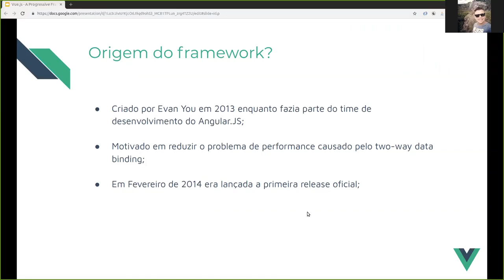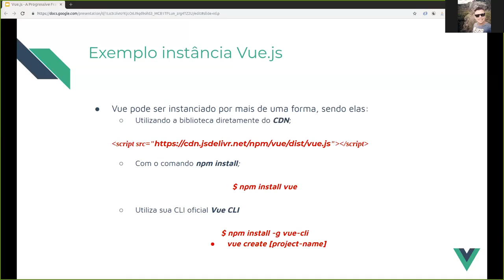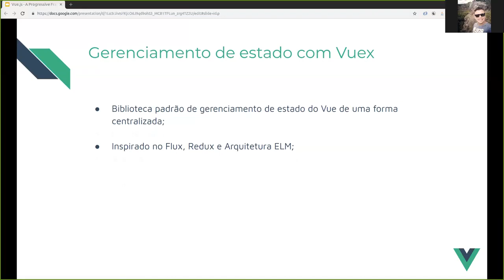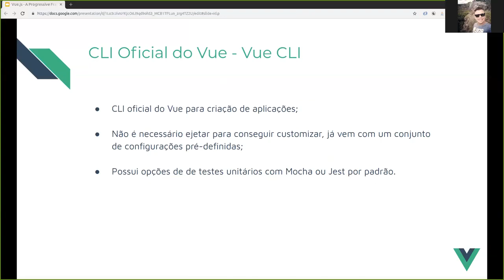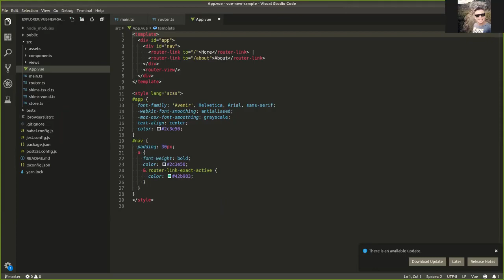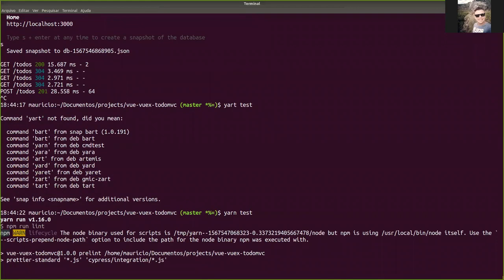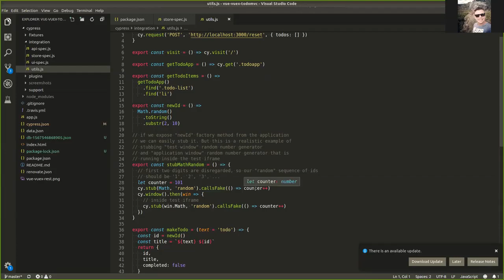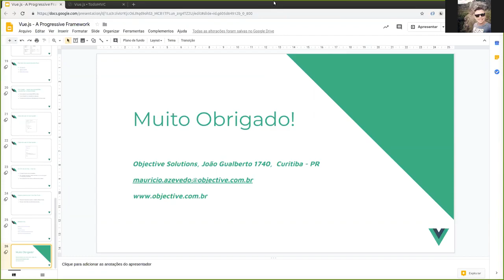Desafio Vue js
Maurício Azevedo aceitou o desafio de estudar e falar sobre o que é o Vue.js e como podemos utilizar esse framework (com Live Coding!)

Sobre a Objective

Da curiosidade sobre programação ao desafio de desenvolver soluções para cenários complexos: assim nasceu a Objective. Iniciamos com o anseio de construir a melhor solução de CRM Billing para o mercado de Telecom, pois entendemos que a qualidade é fundamental para desenvolver software em escala. Somos pioneiros em metodologia ágil no Brasil e ainda hoje uma referência no mercado. Ao longo dos anos desenvolvemos e aprimoramos nossa metodologia de trabalho para entregar maior valor a nossos clientes e, por isso, os testes automatizados, o pragmatismo e a melhoria contínua sempre fizeram e sempre farão parte do nosso DNA.